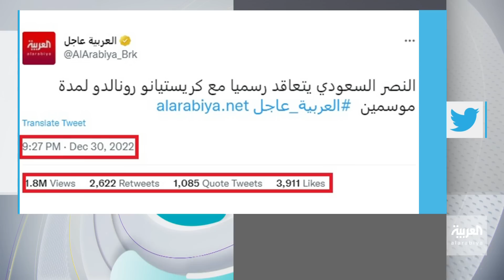تفاعلكم | النصر ورونالدو يكتسحان وسائل التواصل عالميا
خبر انتقال رونالدو لـ النصر السعودي يجتاح مواقع التواصل في كل العالم